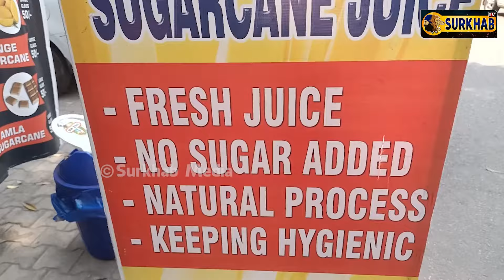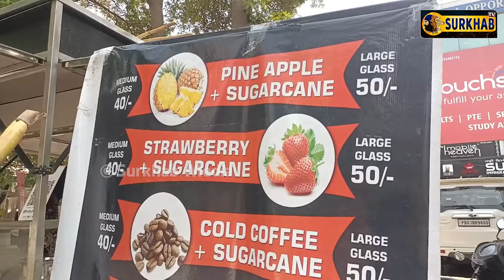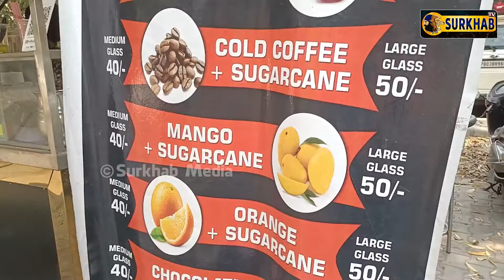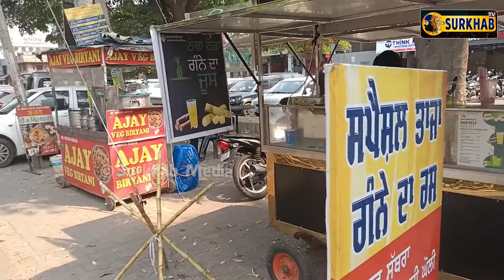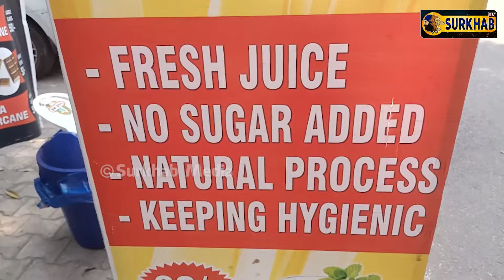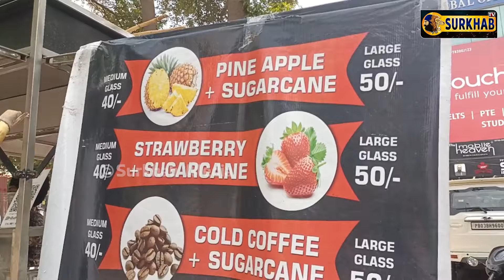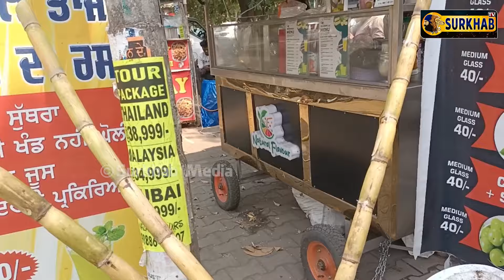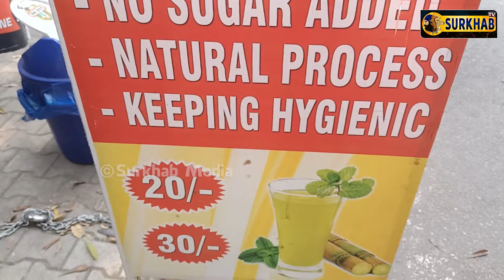ਪੰਜਾਬੀਓ ਪੰਜਾਬੀਆਂ ਦਾ ਸਾਥ ਦਿਓ ਗੁਰਸਿੱਖ ਵੀਰ ਤੋਂ ਜੂਸ ਪੀ ਕੇ ਲੋਕ ਖੁਸ਼, ਪੂਰਾ ਸਫਾਈ ਵਾਲਾ ਗੰਨੇ ਦਾ ਰਸ ਬਣਦਾ